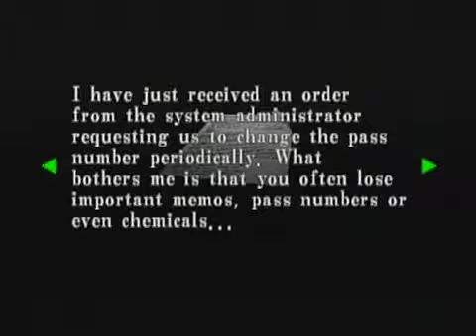Resident Evil: Code Veronica X Part 3- Die Bandersnatch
This is done purely for fun. It is not intended as a full walktrhough. I used a glitch in the play through called the playing manual glitch. It allows me to have an infinite amount of mixed herb.